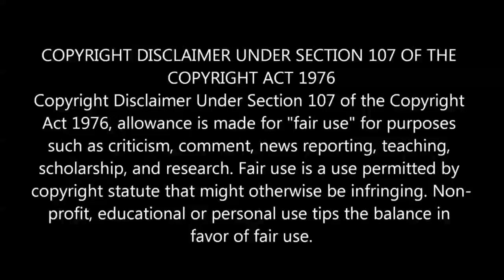India Support Russia? | இந்தியா Ukraine-ஐ ஆதரிக்க வாய்ப்பில்லை | Tamil | New Ultimate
India Support Russia? | இந்தியா Ukraine-ஐ ஆதரிக்க வாய்ப்பில்லை | Tamil |